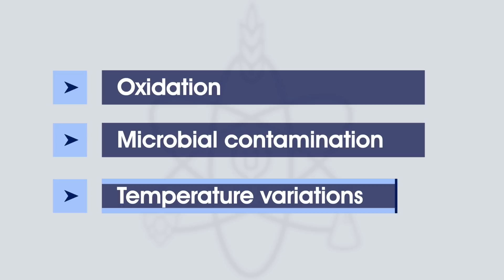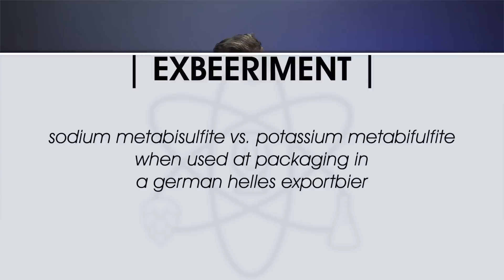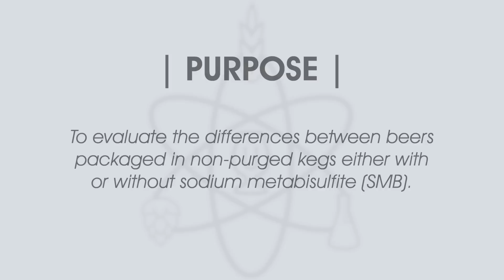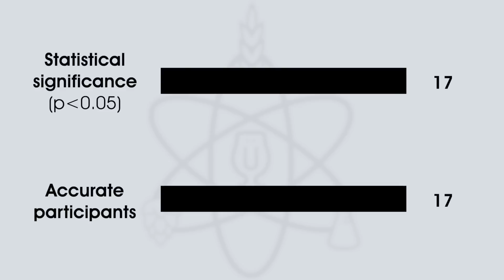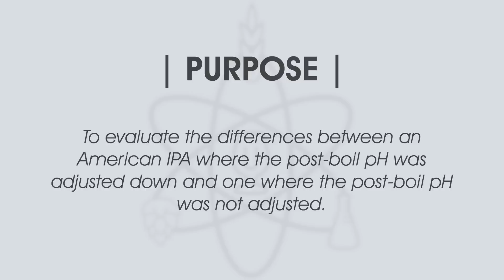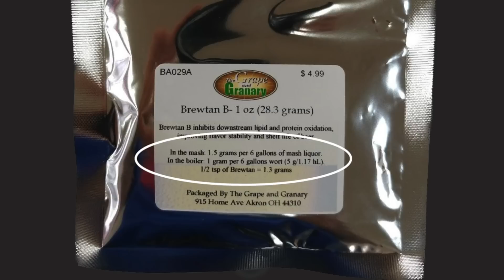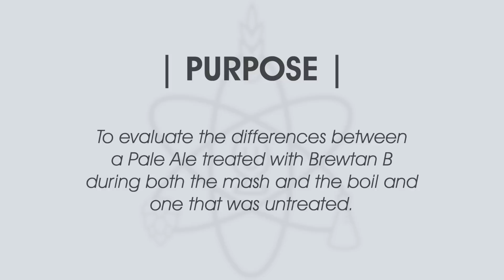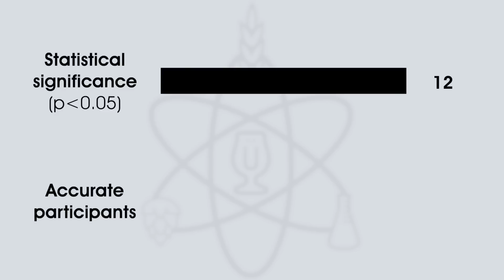Beer Brewing Insurance: 3 Practical Methods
To keep your precious beer at optimal quality, there are a number of inexpensive and easy methods you can apply to act as “insurance," something that might not be necessary, but is handy to have “just in case.” We’re looking at three cheap and quick steps employed by members of the Brülosophy crew to give their beers the best chance of staying fresh.